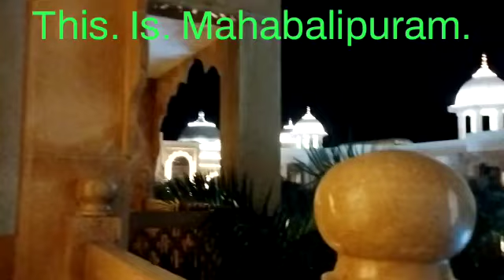Palace @ night view | Mahabalipuram, Tamilnadu | Sightseeing #5